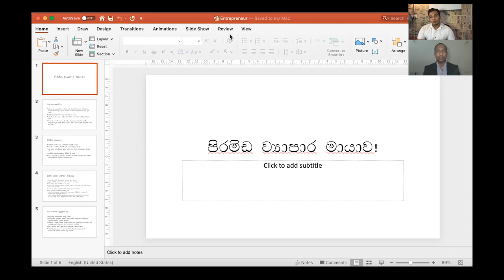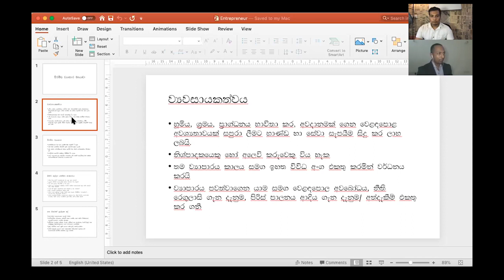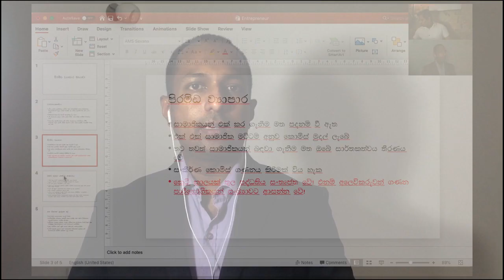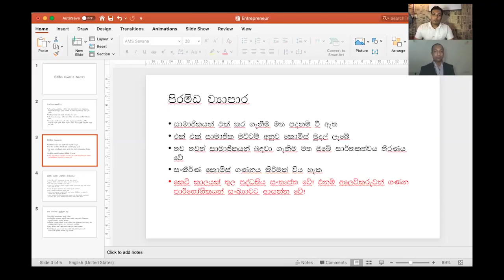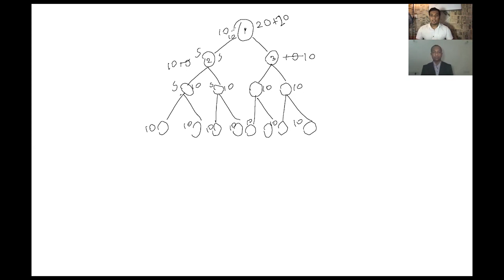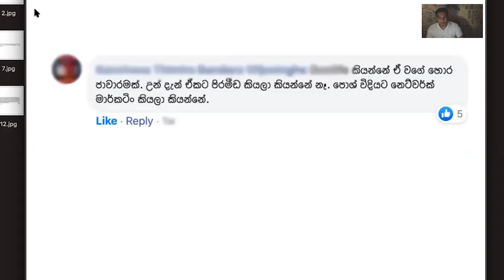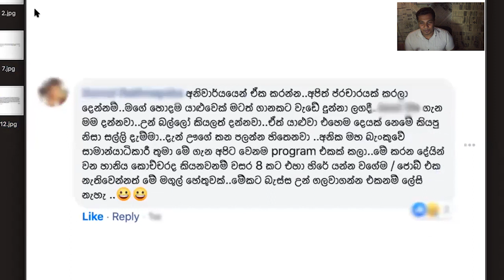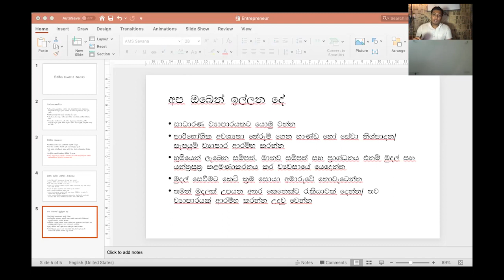පිරමීඩ ජාවාරම් - Pyramid Schemes in Sri Lanka - Podcast with BizNez Guru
මම කලින් Video එකේ කතාකරා පිරමීඩ ව්‍යාපාර ගැන... මේකේ BizNez Guru මම සමග ඒගැන ගැබුරට ගිහිල්ල කතාකරනවා...
මම හිතනවා ඔයාට මේ එක වැදගත් වෙයි කියලා.
ඒ වගේම මේක උදව් වෙයි කියල තව මිනිස්සුන්ව දැනුවත් කරන්න.